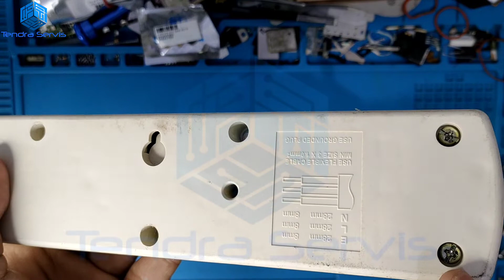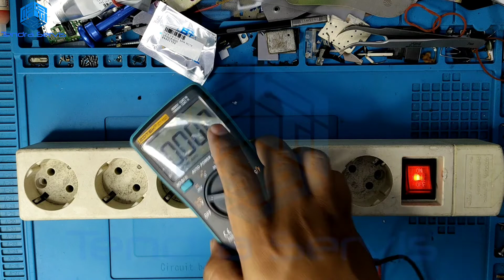CARA BENAR MEMPERBAIKI TERMINAL COLOKAN || TERMINAL BAUT SEGI EMPAT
Cara memperbaiki Terminal Colokan Dengan Benar || Terminal Pakai Baut Segi Empat @TendraServis

problemnya :
- terminal colokan mati
- terminal colokan rusak pada tombol on/off
- solusinya mengganti tombol on/off
- hasilnya terminal colokan hidup kembali

cara perbaiki terminal colokan,
terimakasih stop kontak rusak,
perbaiki terminal stop kontak,
perbaiki stop kontak tidak bisa hidup,
stop kontak langkah susah untuk bongkar,
stop kontak sulit dibongkar karena pakai baut segi empat,
baut segi empat,
teknisi pemula,
teknisi elektronik,
belajar servis elektronik,
teknisi serba bisa,
belajar menyolder,
belajar solder,
solder,